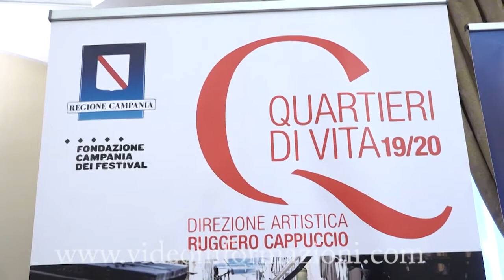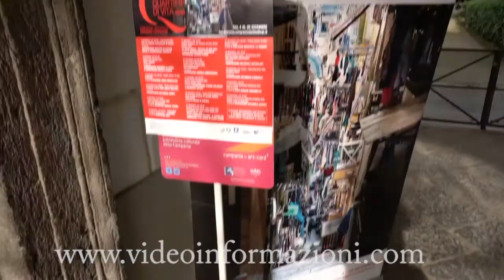Al via la quarta edizione di “Quartieri di vita”, il teatro a supporto delle fasce deboli